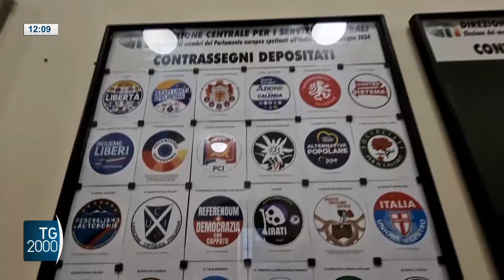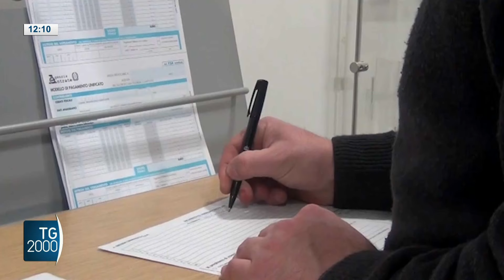In Basilicata vince il centrodestra. Prove tecniche di elezioni europee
La politica italiana che all'indomani della vittoria del Centrodestra in Basilicata guarda alle Europee, in una campagna elettorale carica di scontri anche interni alle coalizioni.